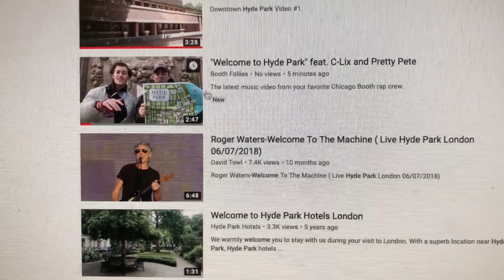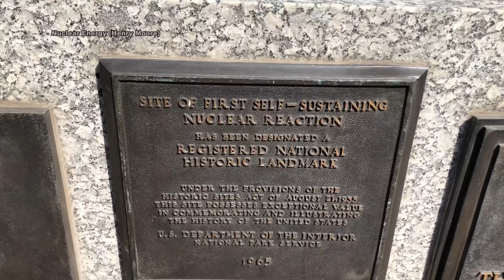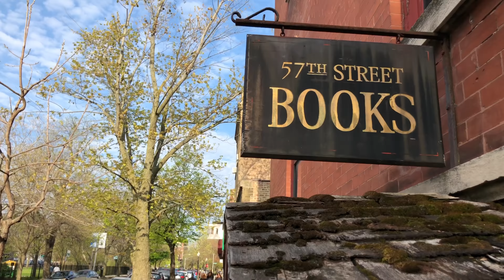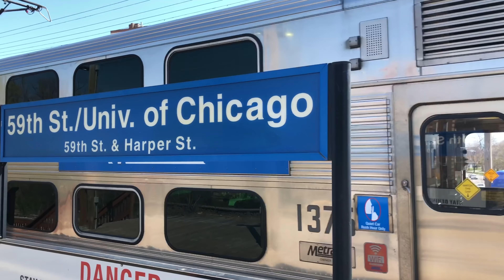Booth Follies 2019: "Welcome to Hyde Park" feat. C-Lix and Pretty Pete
Your favorite Follies Rappers are back at it again with their new single.  Don't underestimate Booth's location just because it's in South Chicago.

Starring Chris Liquin and Peter Biava
Written and Composed by Peter Biava